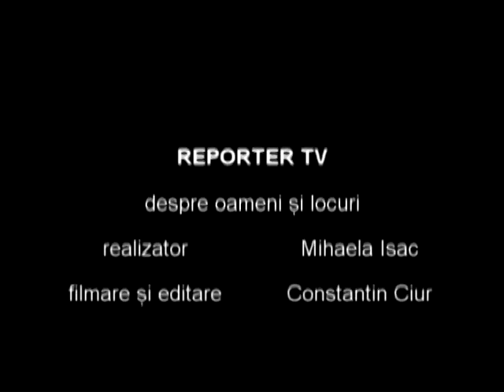REPORTER TV - ELEVII DE LA "SADOVEANU" VOCEA DE LA RADIO DIN LUXEMBOURG